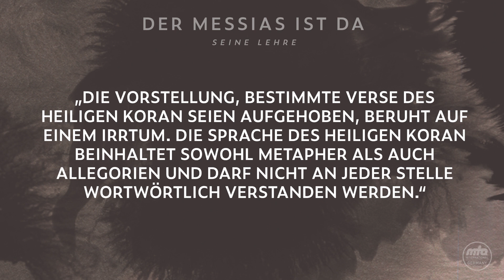DER MESSIAS IST DA | Seine Lehre - Das Verständnis des Heiligen Koran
In allen Religionen gibt es Prophezeiungen über das Erscheinen eines Propheten
und Reformers, der in der Endzeit erscheinen würde, wenn die Welt von Egoismus
und Unglauben geprägt sein würde.
Entsprechend den Prophezeiungen ist Hadhrat Mirza Ghulam Ahmad (as) (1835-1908),
Gründer der Ahmadiyya Muslim Jamaat, im Jahre 1889 in Qadian (Indien) erschienen.
Wir präsentieren seine Lehre!